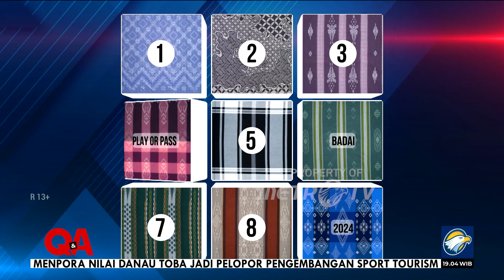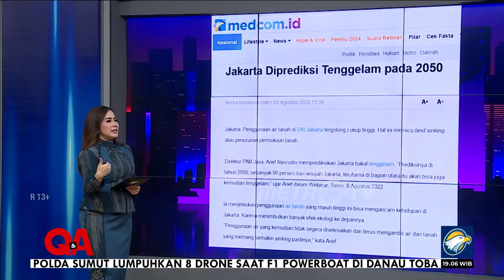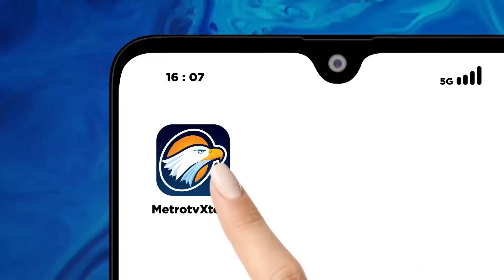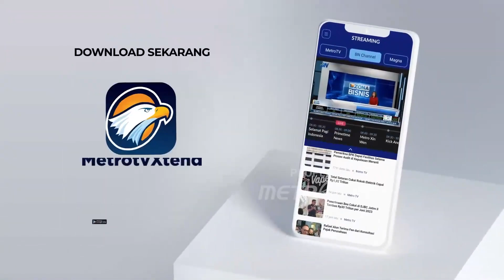Q&A - Lokasi IKN Layak Menjadi Ibu Kota?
MetroTV,

Sosok perempuan tangguh yang jadi tamu QNAMETROTV kali ini bertanggung jawab menavigasi perubahan cuaca yang terkadang sulit ditebak. Ia tak pernah lelah meski institusi yang ia pimpin sering kali muncul saat berita buruk terjadi di suatu tempat.

Saksikan QNAMETROTV "Perempuan Badai" Minggu, 3 Maret 2023 pukul 18.30 WIB di